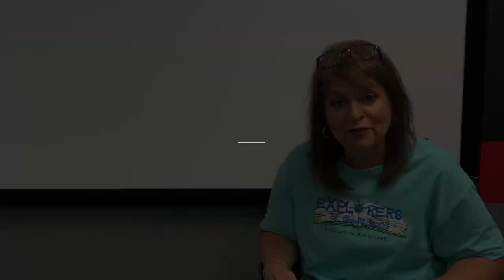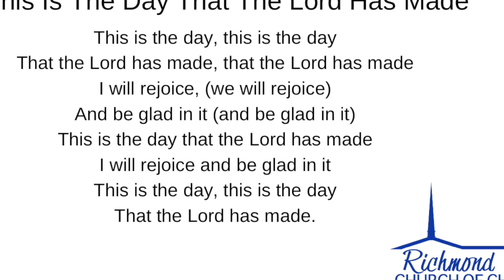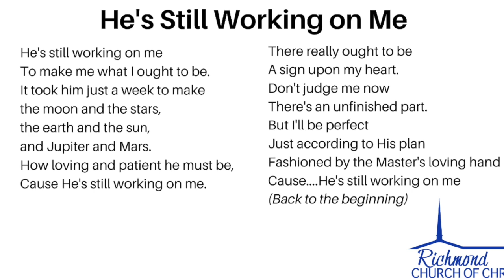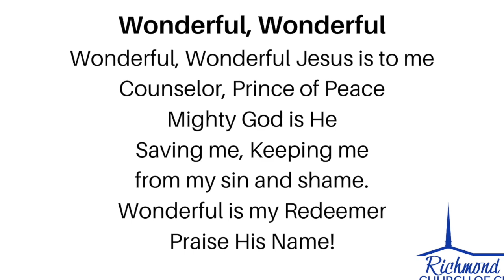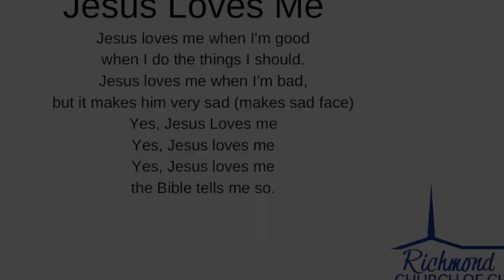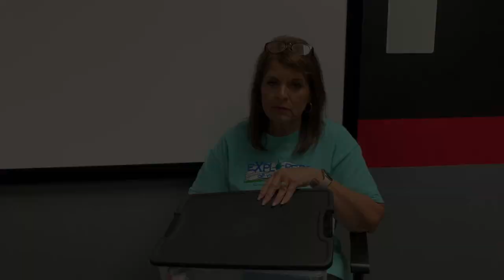Being Thankful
Explorers' Bible lesson based on  1 Thessalonians 5:18